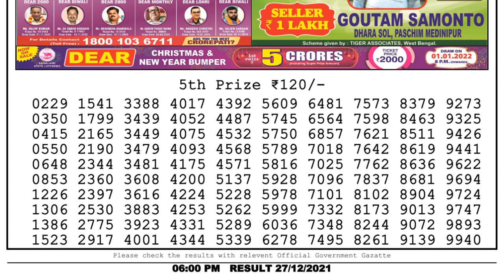Nagaland Lottery Sambad Result | Dear Lottery